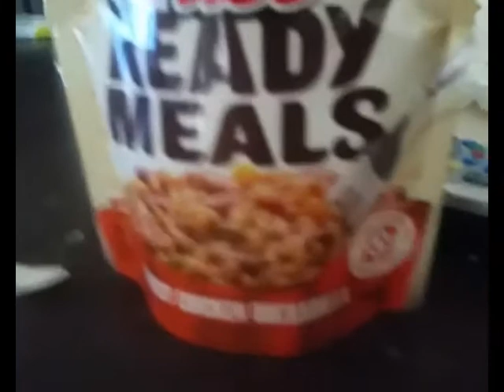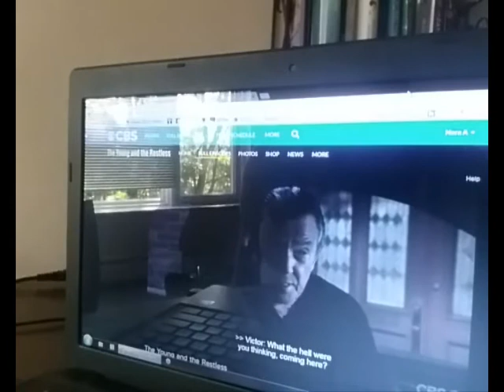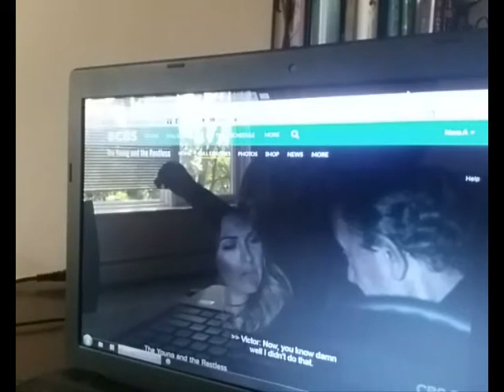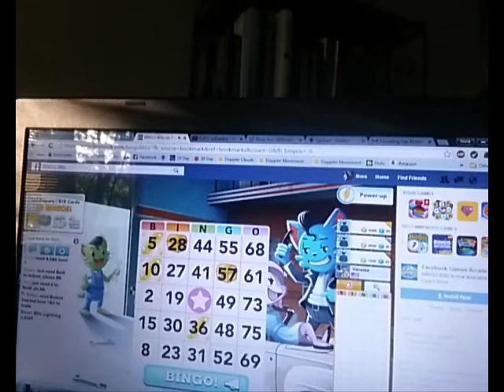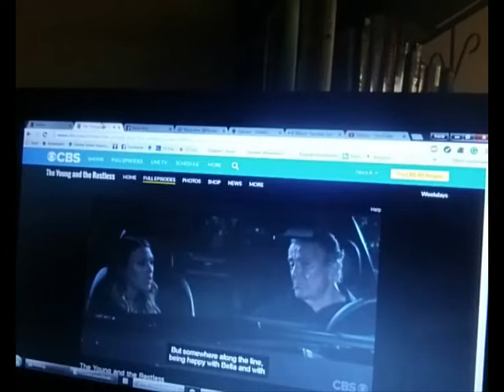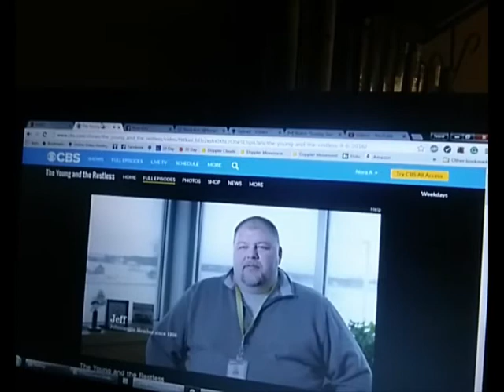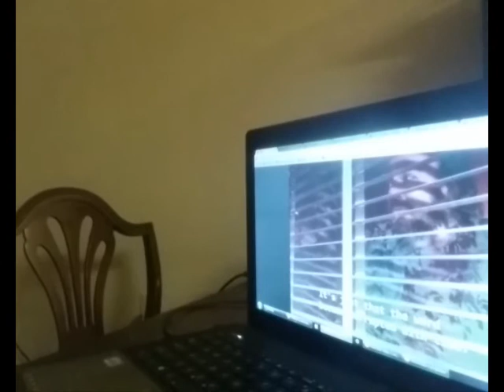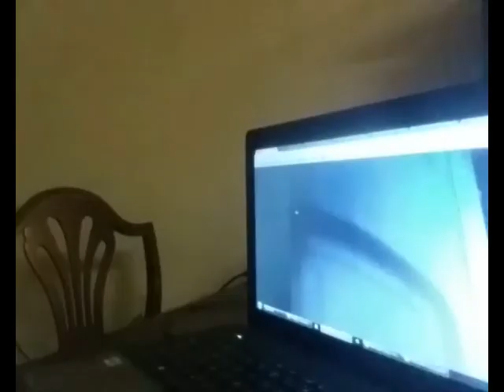Monday September 12th 2016